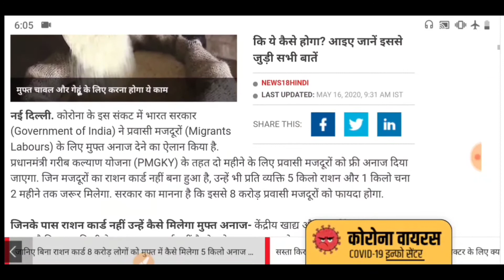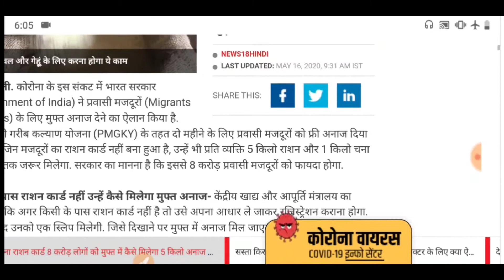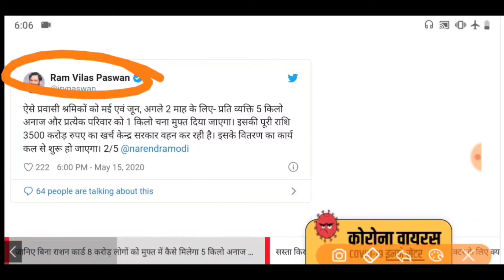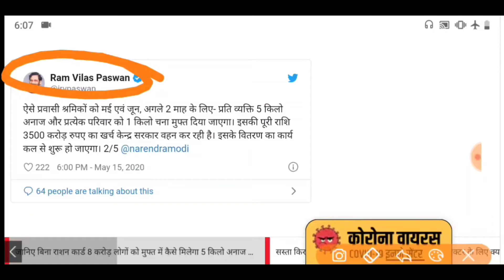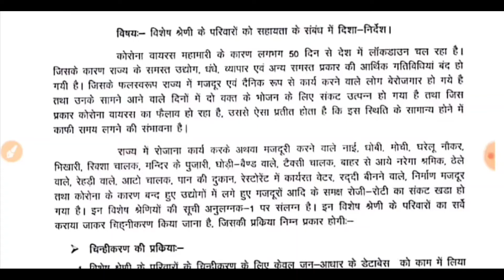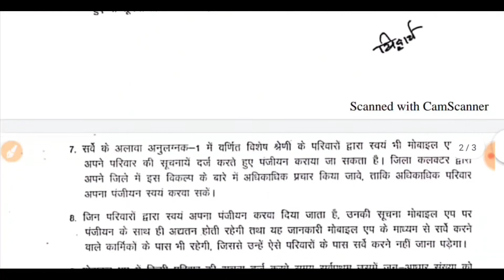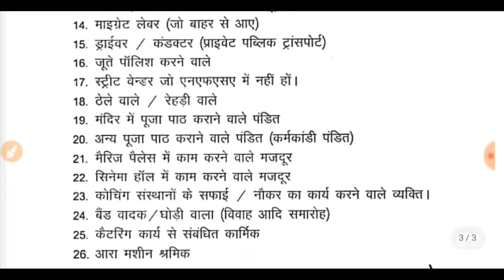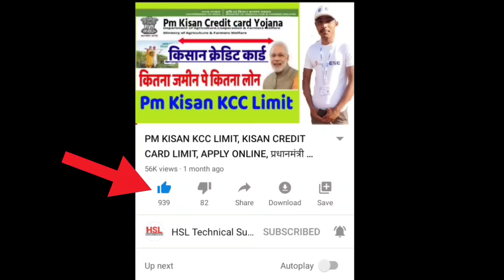जानिए बिना राशन कार्ड 8 करोड़ लोगों को मुफ्त में कैसे मिलेगा 5 किलो अनाज और चावल प्रति व्यक्ति...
Know how 8 crore people will get free 5 kg grains and rice per person without ration card ...

बिना राशन कार्ड के मिलेगा राशन
खाद्य सुरक्षा में नाम नहीं होने पर भी मिलेगा राशन
मजदूर को मिलेगा राशन
मजदूरों को प्रति व्यक्ति 5kg, 5kg गेहूं 1 kg दाल मिलेगी 2 महीने तक
इस योजना का लाभ कैसे लें देखिए इस वीडियो में
सभी मजदूरों को मिलेगा फ्री में राशन
सभी प्रवासी मजदूरों को मिलेगा फ्री में राशन
NFSA लाभार्थी नहीं होने पर भी मिलेगा राशन फ्री में
फ्री राशन गेहूं
अगर आपके पास राशन कार्ड नहीं है तो फ्री में मिलेगा राशन
फ्री में राशन कैसे
प्रति व्यक्ति 5 केजी चावल 5 किलो गेहूं 1 किलो दाल कैसे ले फ्री
फ्री में प्रवासी मजदूर राशन कैसे ले

इन लोगों को मिलेगा फ्री में राशन

01. नाई 02. घोबी 03. मोची 04. घरेलू नौकर 05. भिखारी 06. रिक्शा चालक 07. ऑटो चालक 08. पान की दुकान 09. रेस्टोरेंट में कार्यरत वेटर 10 रददी वाले 11. निर्माण मजदूर 12. कोरोना के कारण बंद हुए उद्योगों में लगे हुए मजदूर 13. होटल / रेस्टोरेंट में कार्यरत मजदूर 14. माइग्रेट लेवर ( जो बाहर से आए ) 15. ड्राईवर / कंडक्टर ( प्राइवेट पब्लिक ट्रांसपोर्ट ) 16. जूते पॉलिश करने वाले 17. स्ट्रीट वेन्डर जो एनएफएसए में नहीं हों । 18. ठेले वाले / रेहडी वाले 19. मंदिर में पूजा पाठ कराने वाले पंडित 20. अन्य पूजा पाठ कराने वाले पडित ( कर्मकांडी पंडित 21. मैरिज पैलेस में काम करने वाले मजदूर 22. सिनेमा हॉल में काम करने वाले मजदूर 23. कोचिंग संस्थानों के सफाई / नौकर का कार्य करने वाले व्यक्ति 24. बैंड वादक / घोडी वाला ( विवाह आदि समारोह ) 25. कैटरिंग कार्य से संबंधित कार्मिक 26. आरा मशीन श्रमिक

01. Barber 02. Ghobi 03. Shoemaker 04. Domestic Servant 05. Beggar 06. Rickshaw Driver 07. Auto Driver 08. Pan Shop 09. Waiter working in restaurant 10 Rapid 11. Construction Worker 12. Industries closed due to Corona Workers engaged in 13. Workers employed in Hotel / Restaurants 14. Migrate Layers (who come from outside) 15. Drivers / Conductors (Private Public Transport) 16. Footwear polishers 17. Street vendors who are not in NFSA. 18. Themongers / residents of the street 19. Pandits who conduct pooja in the temple 20. The pandits conducting other pooja (ritualist pandits 21. The laborers working in the marriage palace 22. The laborers working in the cinema hall 23. The coaching institutes Persons performing cleaning / servant work. 24. Band player / ghodi wala (marriage ceremony) 25. Personnel related to catering work 26. Ara machine workers

Ration will be provided without ration card
Ration will be given even if there is no name in food security
Worker will get ration
Workers will get 5kg per person, 5kg wheat 1 kg pulses for up to 2 months
See how to take advantage of this scheme in this video
All laborers will get free ration
All migrant laborers will get ration for free
Ration free will be available even if NFSA is not a beneficiary
Free ration wheat
If you do not have a ration card, you will get ration for free
How to ration for free
How to take 5 kg rice 5 kg wheat 1 kg pulse per person
How to get migrant laborers ration for free

यह नंबर हमारे यूट्यूब चैनल की तरफ से हैं तो आपको किसी प्रकार की कोई दिक्कत है तो ही आप मैसेज करें।
फालतू के मैसेज कोई नहीं करें।
धन्यवाद